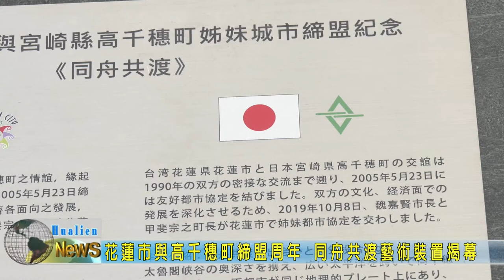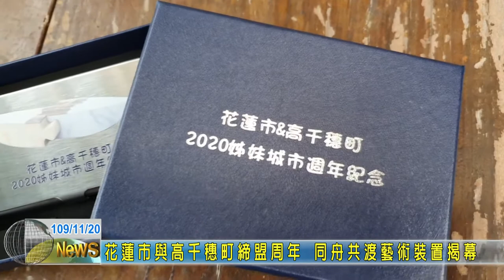20201120 04 花蓮市與高千穗町締盟周年 同舟共渡藝術裝置揭幕